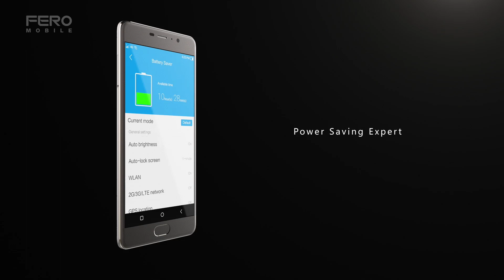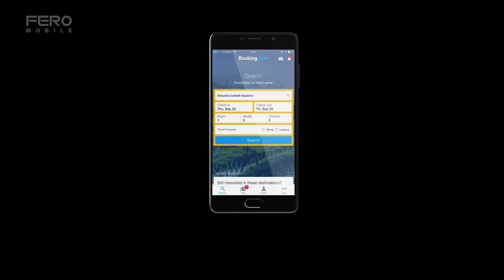Royale X2 by FERO mobiles (FULL Promo video)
Royale X2 oozes an Explosive Combo expressed in 3GB RAM/32GB ROM, 4000mAh,4G LTE,  5-finger to unlock 5-different apps, Panda King glass protection+2.5D HD screen, Metallic unibody to mention a few. Watch the video for more.